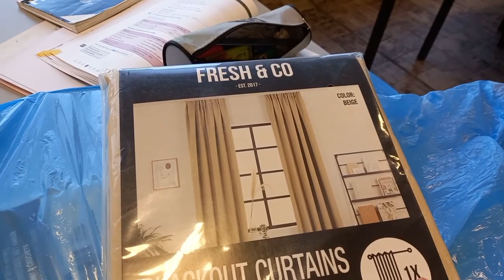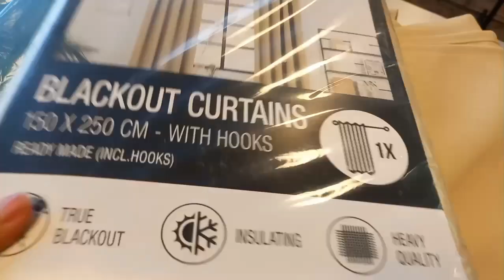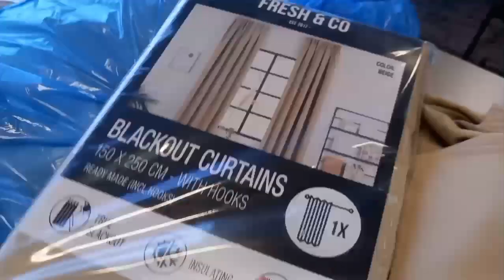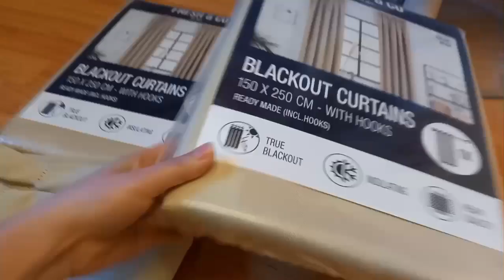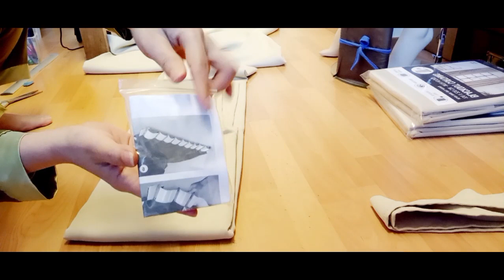Cách sửa rèm cửa tại nhà ai cũng làm được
_ Nhi thank my friend so much enjoy day.
_Nhi cám ơn đại gia đình rất nhiều ạ .